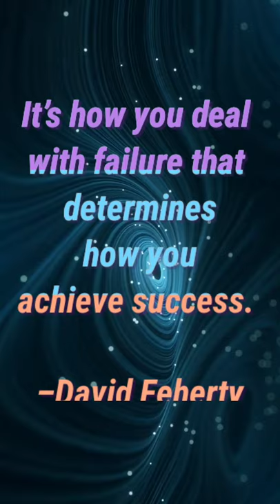Make money quotes